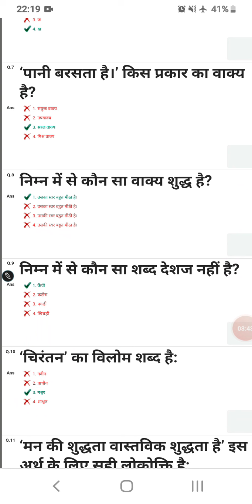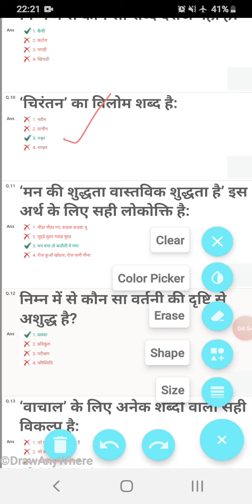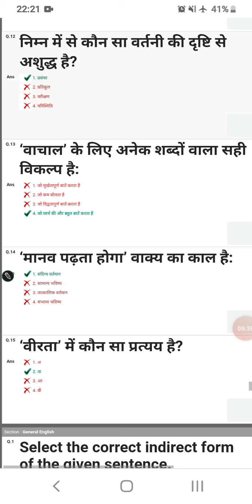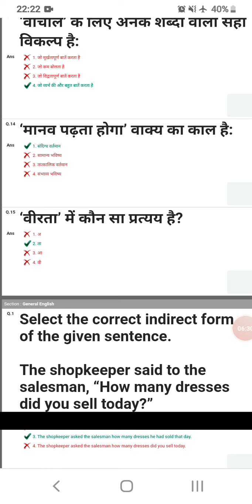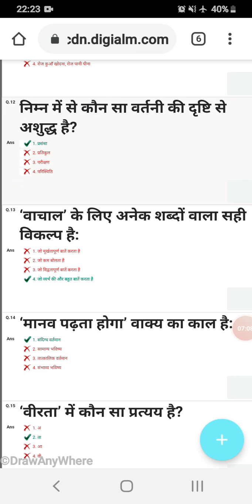GENERAL HINDI NVS QUESTIONS AND ANSWER KEY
ANSWER KEY NVS EXAM GENERAL HINDI